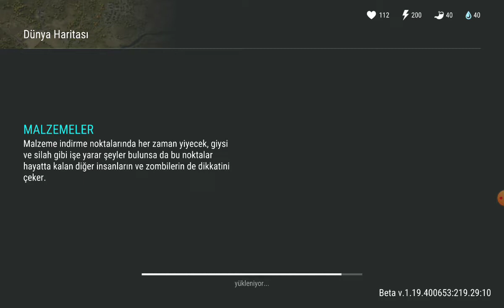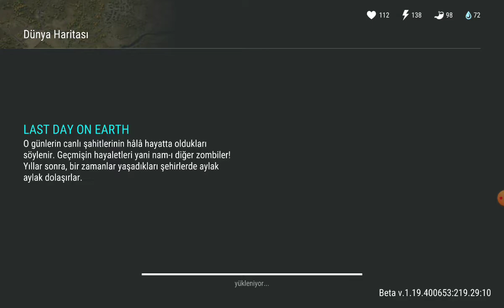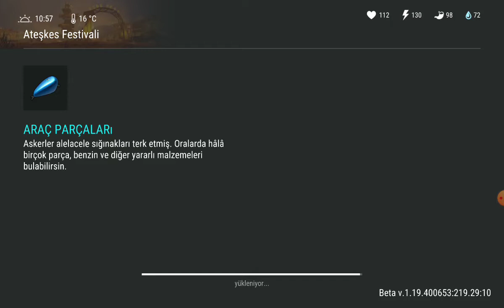SEZONDA KASILMAYA DEVAM!(ÖZEL SEZON DROP UNU AÇTIK.)